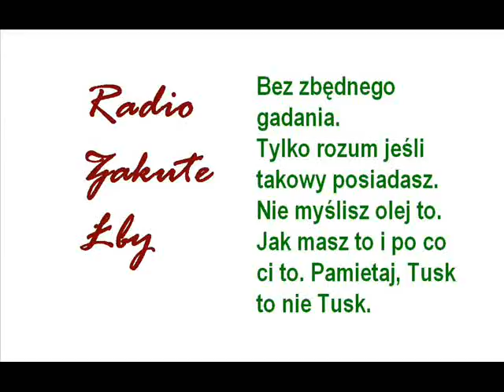Komiks polityczny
Takie se obserwacje przedstawione w formie krótkiego komiksu. Dużo lepiej jest to zrobione na yuutube pt. Kawały z III Rzeczpospolitej.